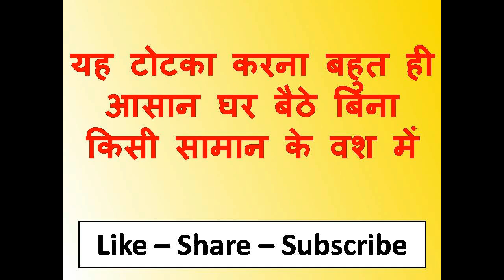मन में एक बार नाम बोलते ही वश में वशीकरण न कभी देखा होगा न कभी सुना